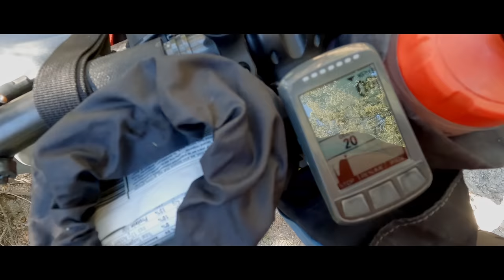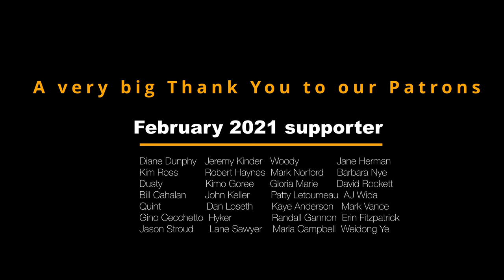Bikepacking World Tour - North America - EP.1 Montana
The Border is open and the ride begins!
In this episode Mira & John start their USA section of their Dogpacking World Tour north of Helena MT at the world famous Llama Ranch. Using the GDMBR and the CDT to ride west to the Western Wildlands Route they enjoy some beautiful fall riding in northern Montana.

Join Mira and John as they dogpack the Americas. Last summer they rode the GDMBR, The Oregon Timber Trail, Orogenisis, Wild West route, Baja Divide, Trans Mexico_Norte and many others.
This year as the borders open they are riding south to towards the tip of South America.

Special guests:
Barbara and John of the Llama Ranch MT, USA

Chapters:

Cool stuff mentioned in this video:
➪Facebook ) I don't check this very often

FAQ
➪ How old is Mira?: 4
➪What breed is Mira?: Border Collie/ Red Heeler. From working stock in central Alberta, Canada
➪What camera equipment do you use?:
Sony RX100 vii, GoPro Hero8, Insta360 oneX2, and Go2, DJI Mini, iPhone 12
➪Who Edits your footage while on the trail?:
Francois Pelletier Frank is a close friend and skilled editor.